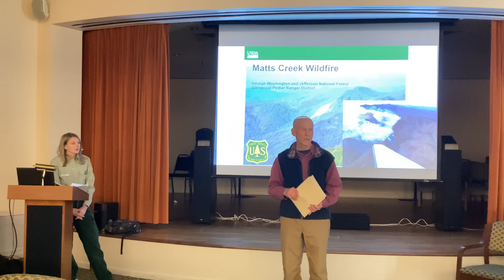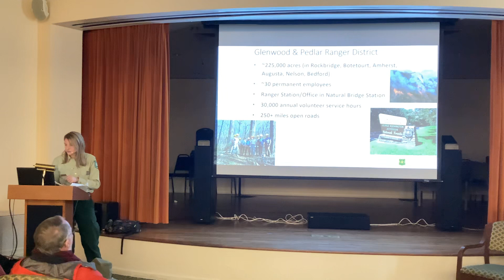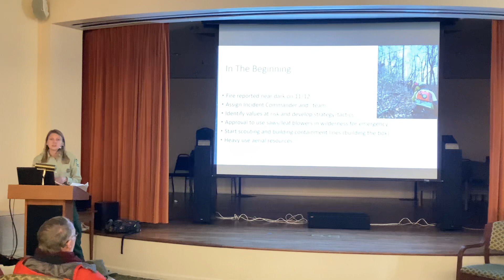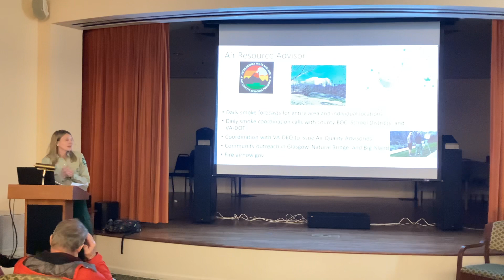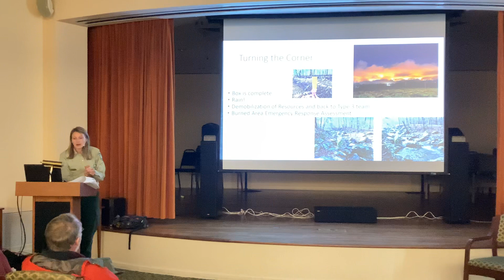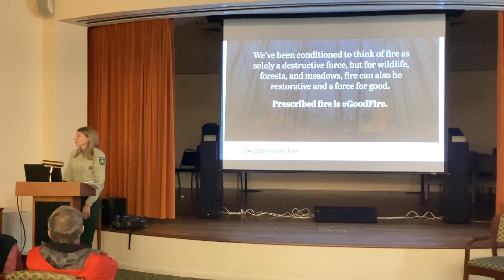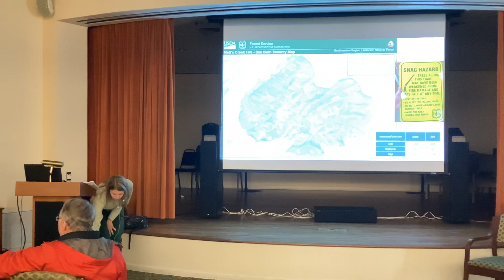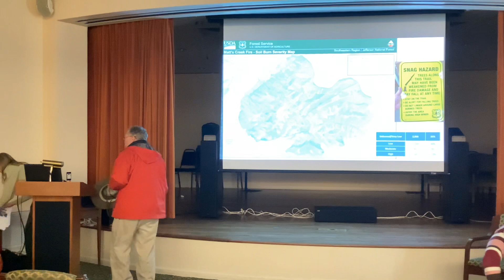Matt’s Creek Fire presented by US Forest Service